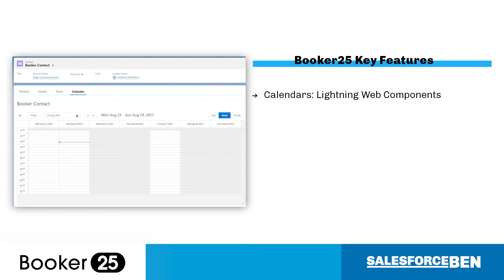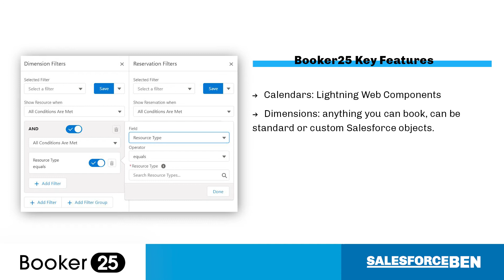Native Booking App for Salesforce [In-Depth Review]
Booker25 is a seamless end-to-end scheduling experience. Built on the Salesforce platform, this application can be customized to meet any organization’s specific requirements. Already implemented by various companies, Booker25 is effective in multiple scenarios. It is also a more cost-effective option, guaranteed to improve your existing processes.

This in-depth review will dive into Booker25’s features, ideal use cases, and setup effort, as well as the different ways this app could be a great addition to your Salesforce org.